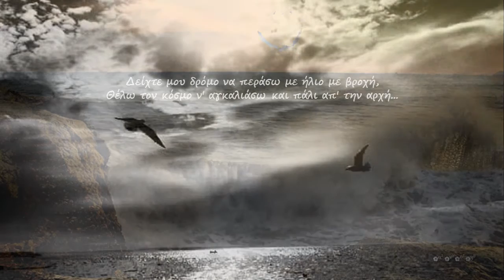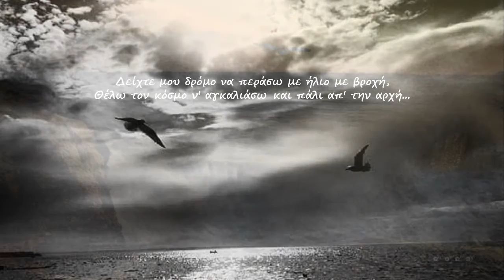Το Ταξίδι ~Βασίλης Γισδάκης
Η μουσική, από την ταινία του Ηλία Καζάν "Αμέρικα Αμέρικα"

Τρέχω πετάω κυνηγάω πουλιά και όνειρα,
και κάθε μέρα κολυμπάω σε πιο βαθιά νερά
Θέλω τον κόσμο να αγκαλιάσω με ένα ζεστό φιλί,
και από τη δύση μου να φτάσω ως την ανατολή.

Μα είναι φίδι το ταξίδι
είναι χολή μαζί και ξύδι,
σε ένα μεγάλο αγκάθινο σταυρό
όμως εγώ δεν κάνω πίσω
ούτε τον δρόμο μου θ' αφήσω,
ώσπου λιμάνι σίγουρο να βρω.

Τρέχω,πετάω,χαιρετάω τα πιο τρελά παιδιά
Και κάθε πέτρα που πατάω ανοίγει σαν καρδιά
Δείχτε μου δρόμο να περάσω με ήλιο με βροχή,
Θέλω τον κόσμο ν' αγκαλιάσω και πάλι απ' την αρχή.

Θέλω τον κόσμο να ΄διαβάσω και πάλι απ' την αρχή.